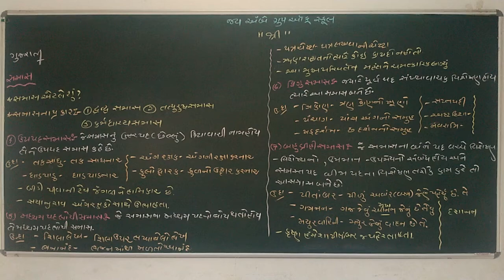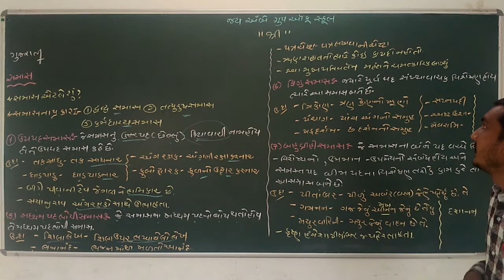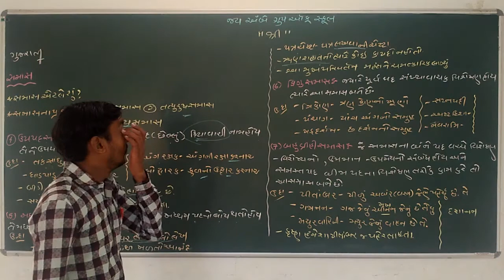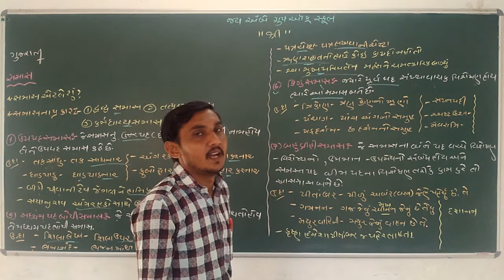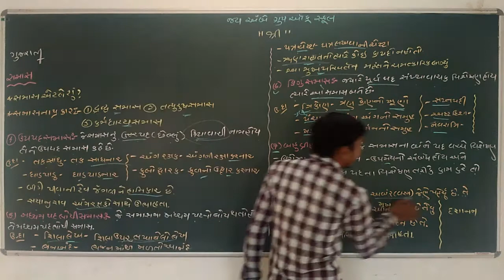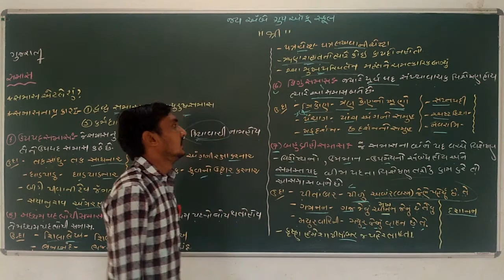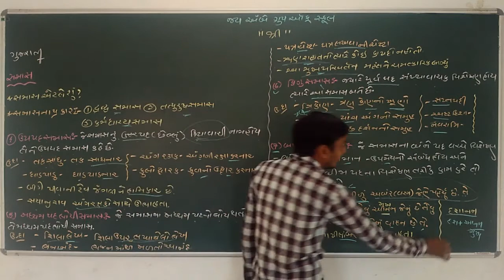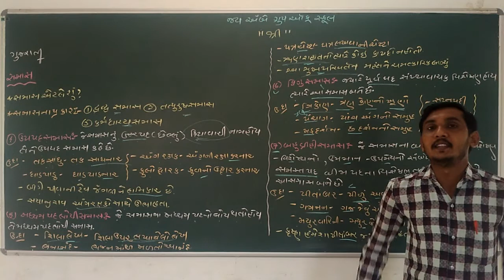ગુજરાતી વ્યાકરણ || સમાસ || VIDEO-2